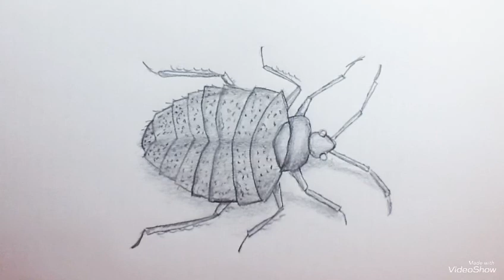► How to draw a BED BUG step by step easy ▬ Como dibujar una CHINCHE DE CAMA facil paso a paso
Learning How to draw a Bed Bug step by step easy - Aprendiendo Como dibujar una  Chinche de las camas facil paso a paso

Cimex lectularius is a species of Cimicidae (bed bugs). Its primary hosts are humans, and it is one of the world's major "nuisance pests".

Although bed bugs can be infected with at least 28 human pathogens, no studies have found that the insects are capable of transmitting any of these to humans. They have been found with methicillin-resistant Staphylococcus aureus (MRSA) and with vancomycin-resistant Enterococcus faecium (VRE), but the significance of this is still unknown.

Investigations into potential transmission of HIV, MRSA, hepatitis B, hepatitis C, and hepatitis E have not shown that bed bugs can spread these diseases. However, there is some evidence that arboviruses may be transmissible.

Bed bug bites or cimicosis may lead to a range of skin manifestations from no visible effects to prominent blisters. Effects include skin rashes, psychological effects, and allergic symptoms.

("C. lectularius") goes through five immature life stages that each require a blood meal to develop and move on to the next stage. Blood meals are necessary for each life stage in order to reproduce. They tend to feed exclusively on humans. ("C. lectularius") are obligate blood feeders. ("C. lectularius") typically feed on hosts when they are asleep. Haematophagous insects can use body temperature, moisture, carbon dioxide and visual cues to locate a host. (Siljander) ("C. lectularius") is found all over the world in almost every area that has been colonized by humans.

Cimex lectularius, vulgarmente conocido como chinche o chinche de las camas, es un insecto hemíptero de la familia Cimicidae. Su alimentación es hematófaga, es decir, se nutre con sangre de humanos y otros animales de sangre caliente. Su nombre vulgar proviene del hábitat frecuentemente usado: colchones, sofás y otro mobiliario. Aunque no es estrictamente nocturno su mayor actividad la desarrolla por la noche.